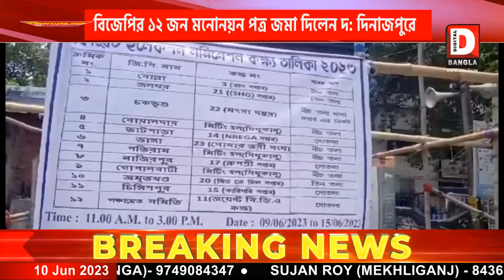বিজেপির ১২ জন মনোনয়ন পত্র জমা দিলেন দক্ষিণ দিনাজপুরে